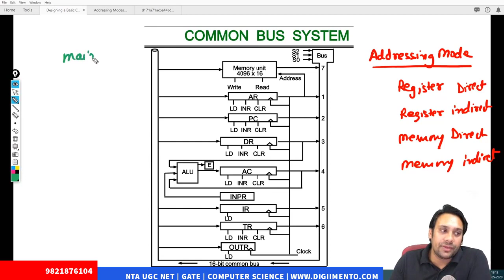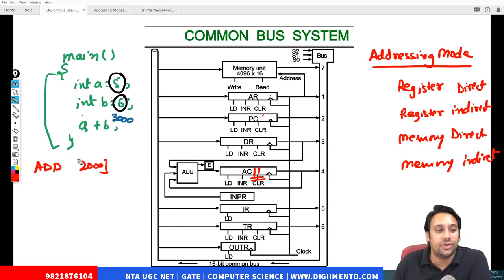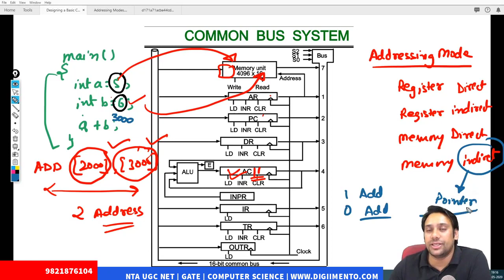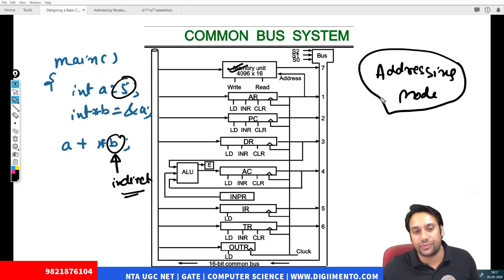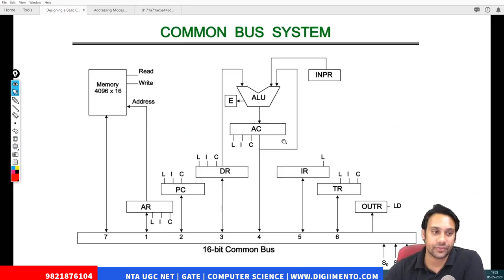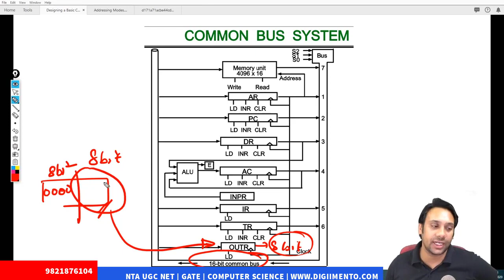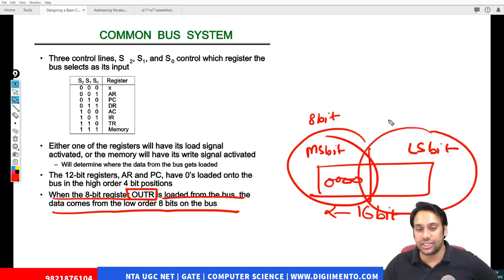#15 GATE CSE 2021 | Computer Architecture | Common Bus System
The diagram of the common bus system is as shown